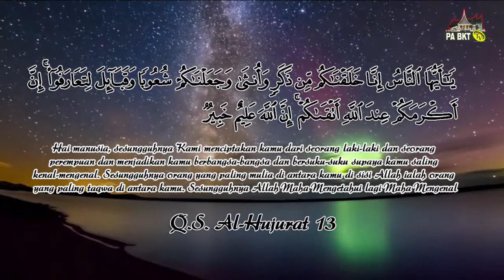PABKT TV - Ikhwan Matondang : Fungsi dan Hikmah Zakat | Syi'ar dan Senandung Ramadhan